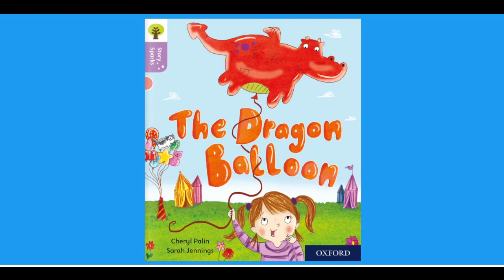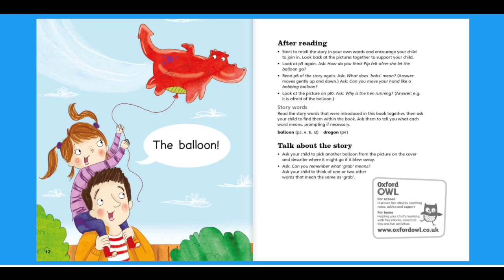The Dragon Balloon | Story Sparks | Oxford Level 1 | Book Band 1 : Pink